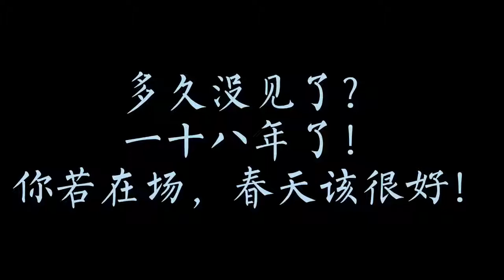张国荣经典影视作品Cut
Leslie Cheung's classic film and television works Cut